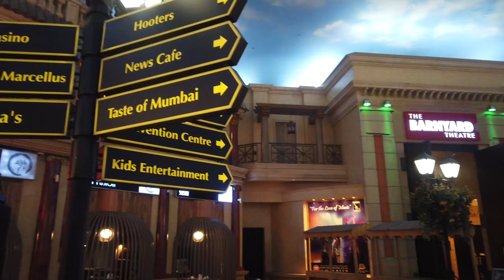I Finally Performed At Blacks Only Comedy Night Vlog in South Africa / Learnmore Jonasi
its been my dream to preform at the legendary blacks only comedy night for years and i finally did this is the behind the since titled Behind Comedy Vlog Ep 1